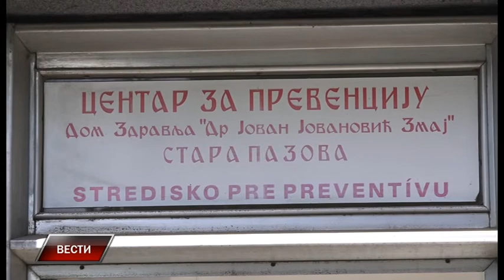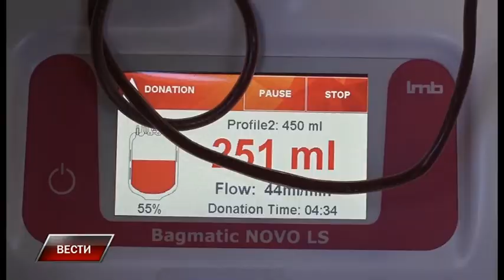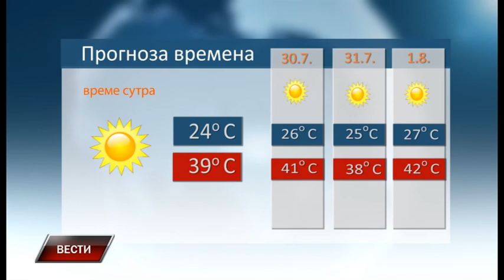Vesti 28 7 2021